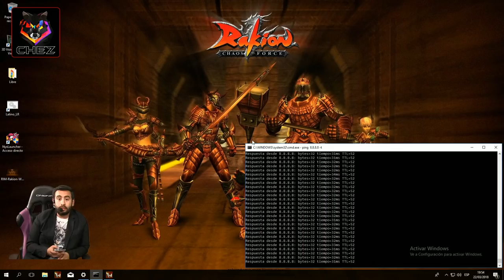WolfTeam - Chez vs Sr.LaMagia (Sillon de la Verdad)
Buen Juego.